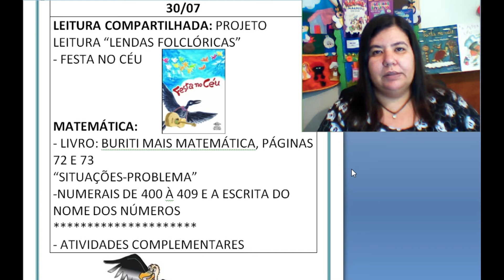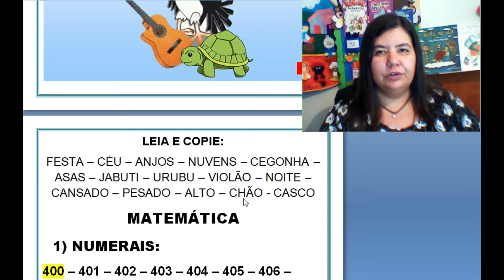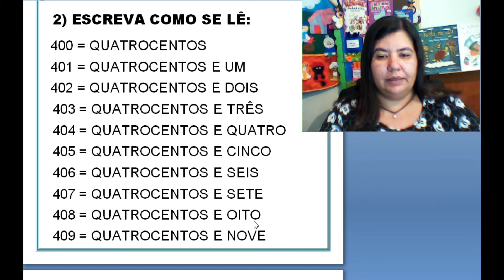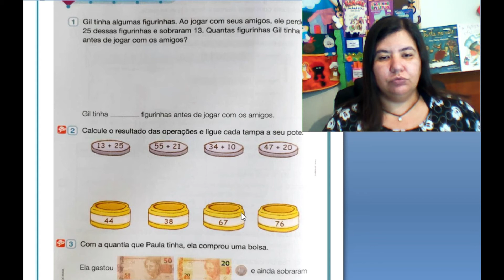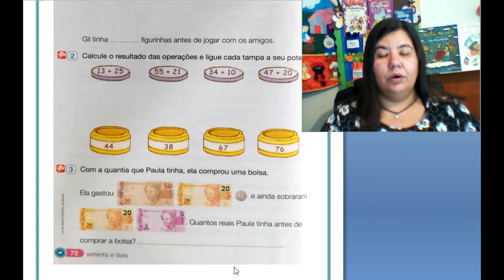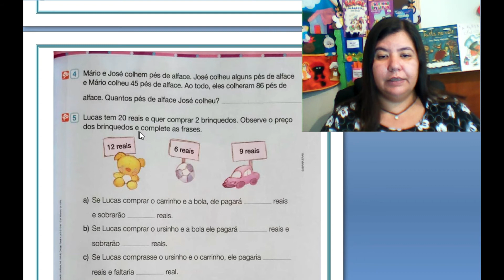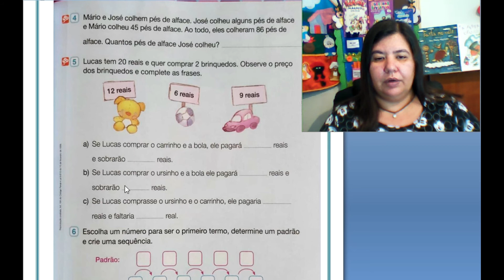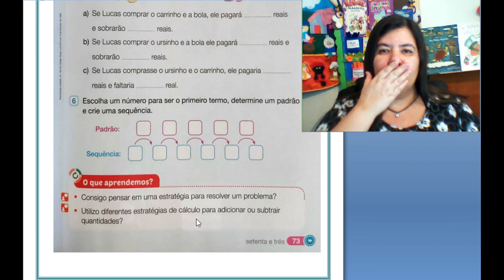AULA: 30/07/2020 - PROFESSORA FABIANA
DESENHO DA LENDA: A FESTA NO CÉU
PALAVRAS DA LENDA TRABALHADA
NUMERIAIS DE 400 À 409 E A ESCRITA DO NOME DOAS NÚMEROS

LIVRO: BURITI MAIS MATEMÁTICA, PÁGINAS 72 E 73

APOIADOR DO MEU CANAL...